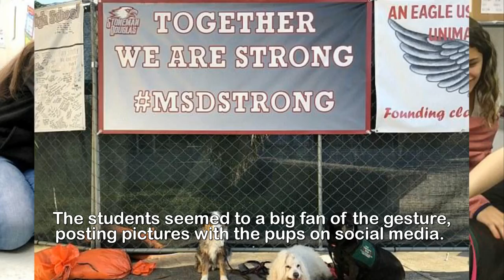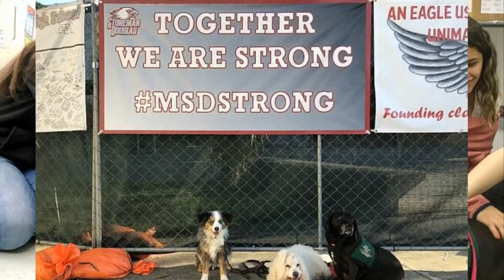Therapy dogs help Parkland school survivors c ope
Students are greeted with therapy dogs as they return
to Marjory Stoneman Douglas High School two weeks
after 17 were killed in the shooting.Survivors of the Parkland, Florida, school shooting returned to class on Wednesday for the first time since the massacre and were greeted with therapy dogs. 'Today our therapy dogs welcomed the students back to school,' tweeted the Humane Society of Broward County, along with photos of the students with the stress-relieving canines inside Marjory Stoneman Douglas High School.'They participated in classes all day, made lots of new friends and provided unconditional love and comfort,' the agency said, using the hashtag MSDStrong.